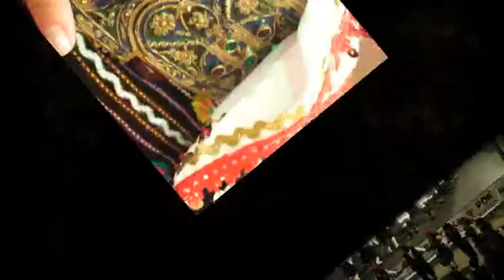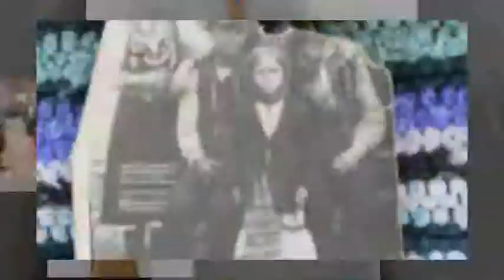Ιντιρνιλούδα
ΘΡΑΚΙΩΤΙΚΑ ΤΡΑΓΟΥΔΙΑ Νο 2